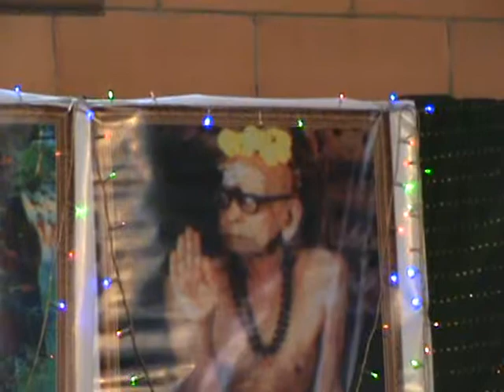08b mAtavayOgi mahA swAmi - Arabhi - Adi - Smt. Lakshmi Raghavan [Composer]